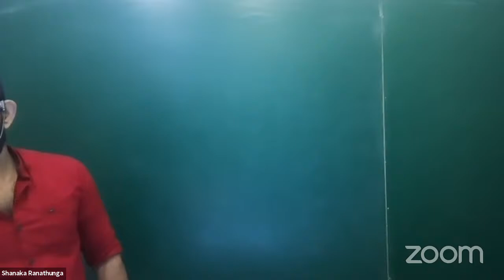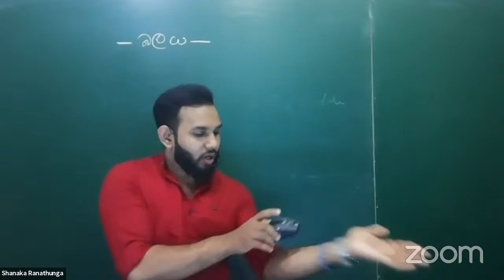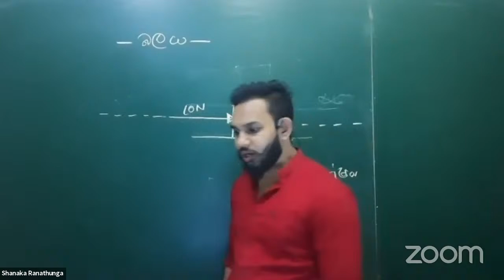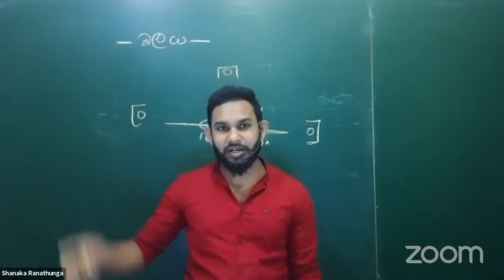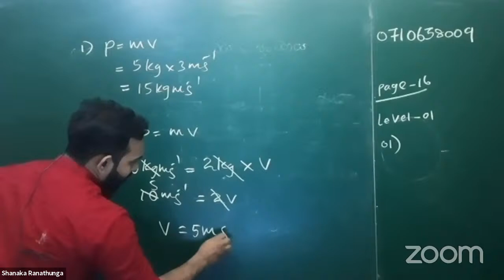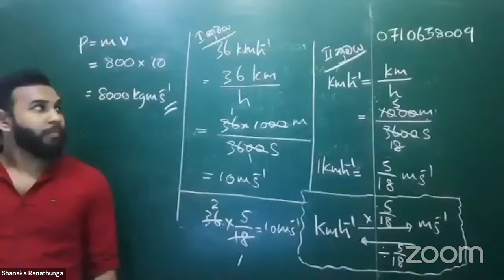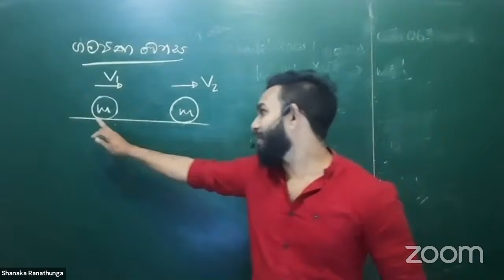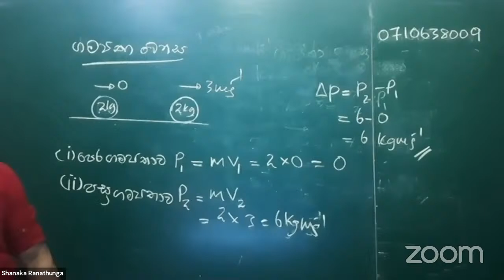බලය free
More useful tech & maths,student